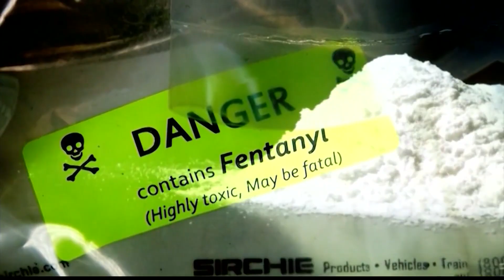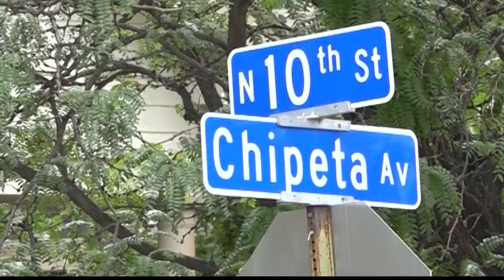FENTANYL DISTRIBUTION CASE DELAYED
Startling new details emerge from the largest fentanyl bust in Mesa County history, 100,000 fentanyl pills. But, what appeared to be a routine traffic stop that lead to the seizure is part of a major Grand Junction operation to slow the flow of the deadly drug into the Grand Valley.